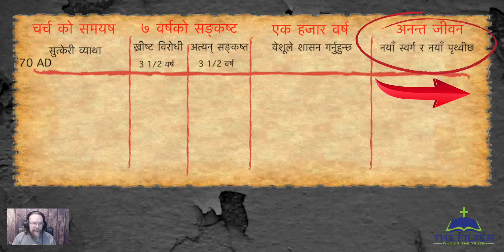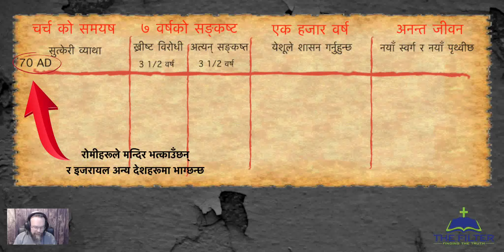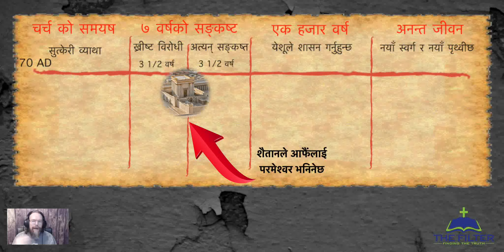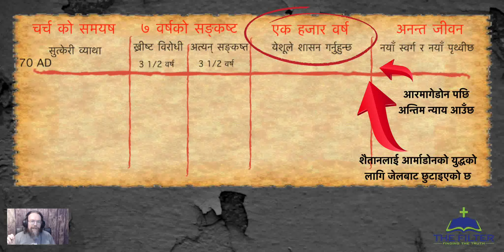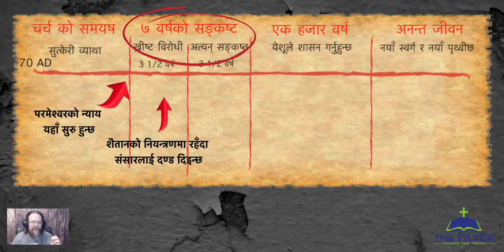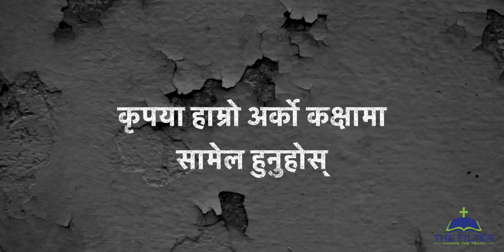अन्त समय (Part 1)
परमेश्वरको वचन अध्ययन गर्नु महत्त्वपूर्ण छ। परमेश्वरको वचनमा निरन्तर तालिम प्राप्त गर्नको लागि हाम्रो च्यानलमा सदस्यता लिनुहोस्। आफ्नो साथी र परिवार संग भिडियो साझा गर्नुहोस्।